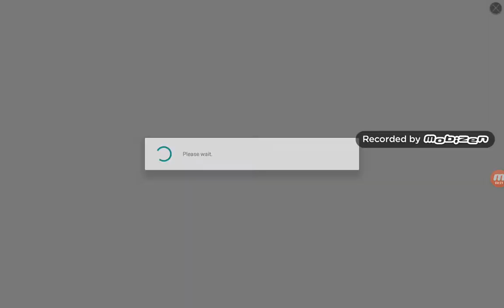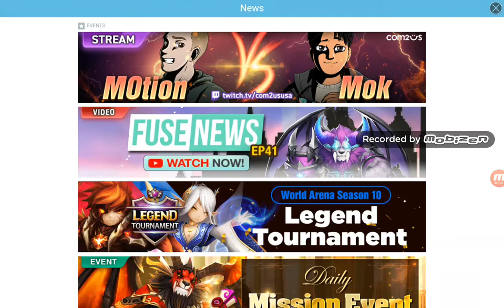SUMMONERWAR: Scam stone summoning party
Another scam stone summoning  lol